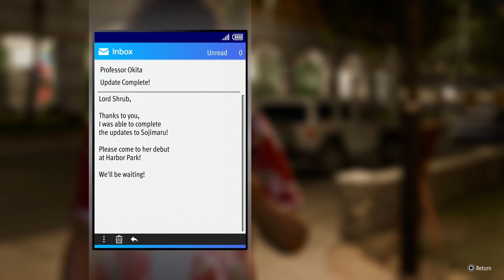Another Blockbuster and Sojimaru | Like A Dragon Infinite Wealth [SUB] (FULL PLAYTHROUGH) - Part 28